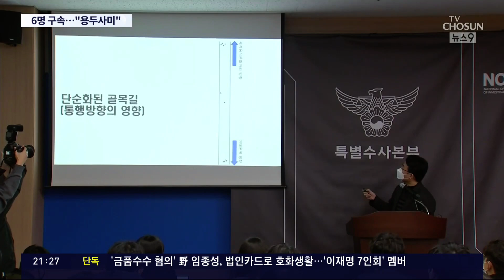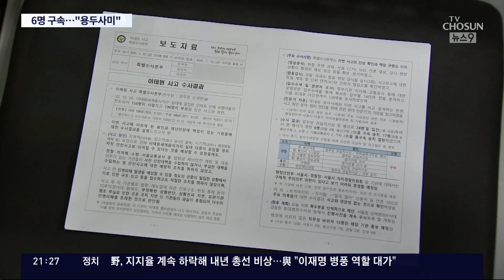특수본 "총체적 부실 대응, 6명 구속"…유족 "용두사미 수사"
경찰 특수본은 수사에 앞서, "성역 없는 수사"를 장담했죠. 특수본은 박희영 용산구청장과 이임재 전 용산경찰서장 등 실무진 6명을 구속하고, 행정안전부 와 서울시 등 상급기관 책임자에 대해선 무혐의 로 결론 내렸습니다. 유가족들은 " 용두사미 수사"라고 반발했습니다.